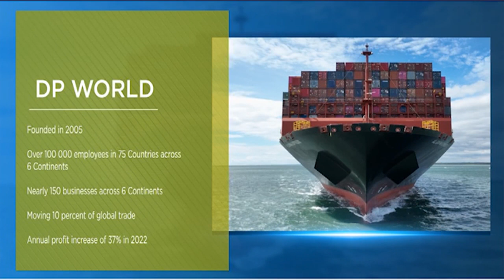Captains of Industry: In conversation with DP World Group CEO & Chairman Sultan Ahmed Bin Sulayem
Sultan Ahmed Bin Sulayem, the Group CEO and Chairman of DP World Group - one of the world's leading providers of smart logistics solutions, joins CNBC Africa to discuss supply chain interruptions and what can be done to increase the flow of trade across Africa.